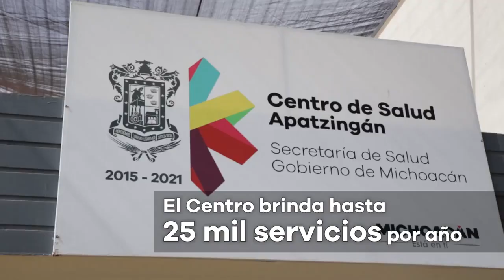Dignificación del Centro de Salud Apatzingán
¡Seguiremos trabajando para que la educación y la salud sean los pilares distintivos del desarrollo social de Michoacán!